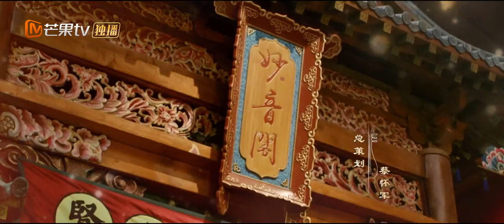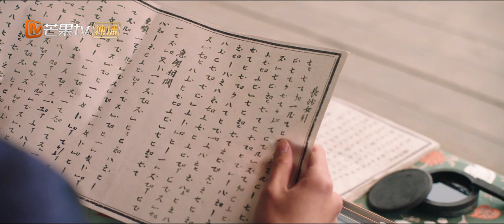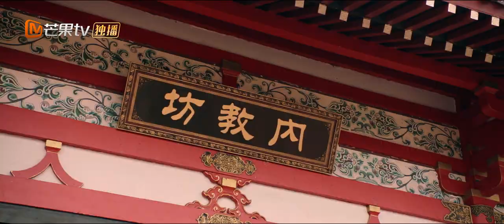【ENG SUB】《花朝秋月夜 Love Behind the Melody》第7集 陆景年李飒飒水中接吻【芒果TV青春剧场】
古灵精怪琵琶手李飒飒遇上深沉腹黑编曲师陆景年，上演相爱相杀的菜鸟升职记！

剧情简介：
琵琶首席李飒飒，舞台魅力演奏之际，机缘巧合，一把凤颈琵琶将她卷入千年之前的盛朝，成为一名弃妇琵琶女。流落上京街头的她，阴差阳错栖身于右教坊，与混迹市井莺燕环绕的右教坊掌管人陆景年结缘，两人开启试探周旋，高手过招模式。凭着满点的“情场”与“琴场”技能，李飒飒顺利拿下右教坊的首席主位，并让陆景年逐渐另眼相看。两人携手欣儿、宇师杰等一众好友，共同打造盛朝女子天团。过程中二人情愫不断蔓延，临界暧昧之际谁会先行表白？

主演: 包上恩、吴崇轩、潘玥同、蒋熠铭
类型: 古装、爱情
制片国家/地区: 中国大陆
语言: 汉语普通话
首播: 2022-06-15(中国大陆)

Chapter章节
00:00 加入会员抢先看！
01:45 The opening
33:10 Ending song